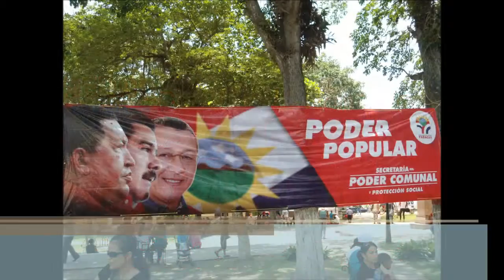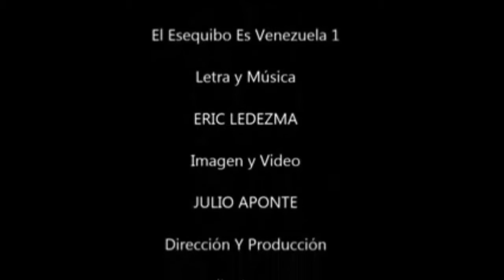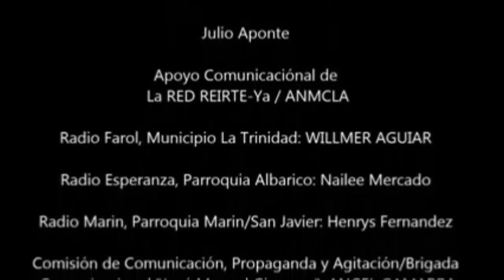‪#‎EsNoticiaHoy‬ Gobierno de Calle, Comentario del G.D. Edgardo Rojas Gonzalez, ZODI Yaracuy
‪#‎EsNoticiaHoy‬ Gobierno de Calle con Julio León, Comentario del G.D. Edgardo Rojas Gonzalez Comandante ZODI Yaracuy